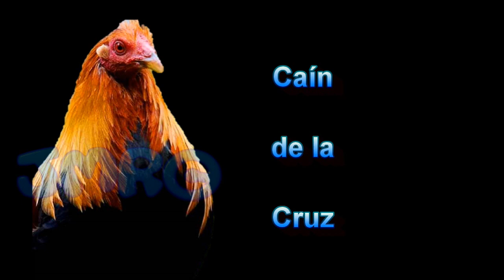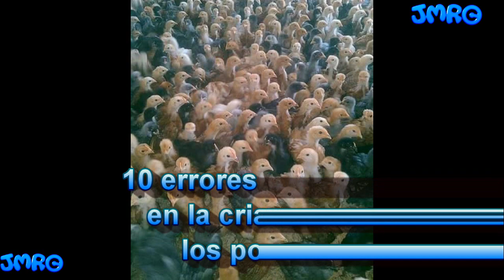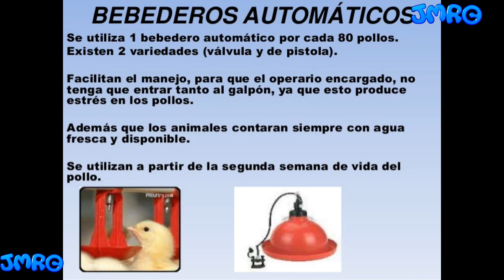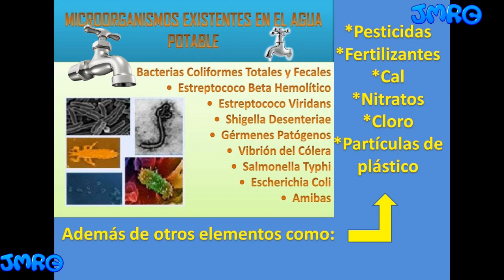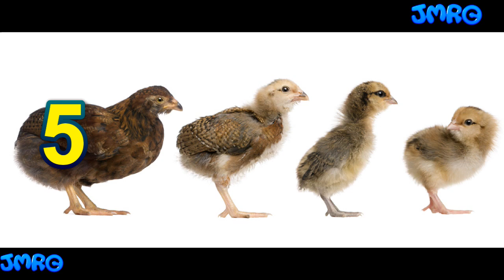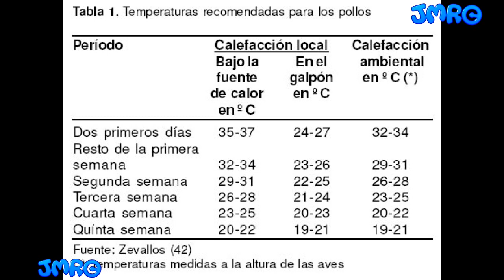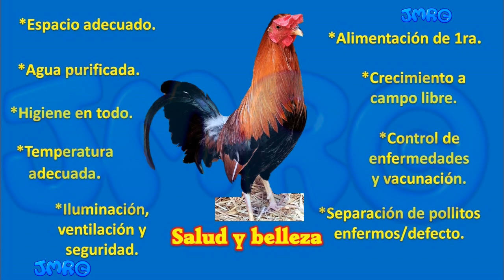10 errores en la crianza de pollitos